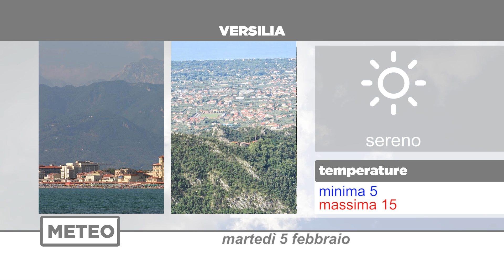Meteo | 05/02/19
NoiTv